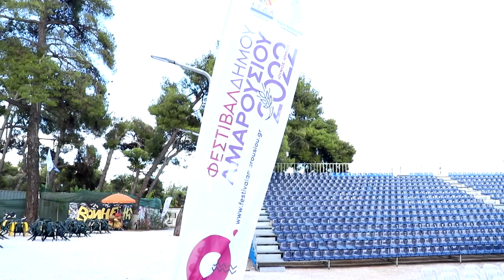ΔΑΝΑΗ ΚΑΣΙΜΗ - Πρόσκληση στο φεστιβάλ ARTΕΜΕΙΣ 2022